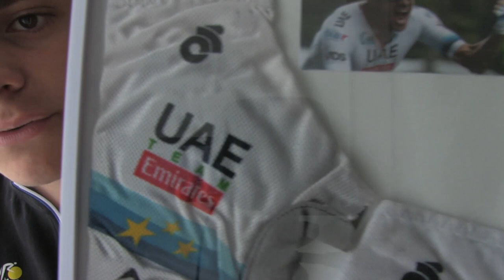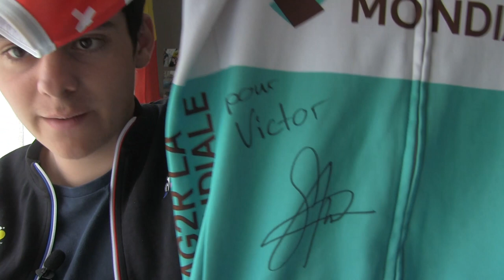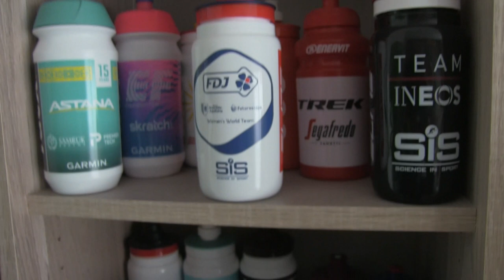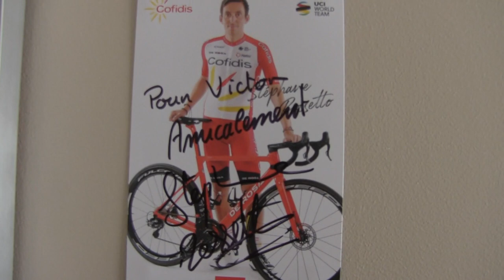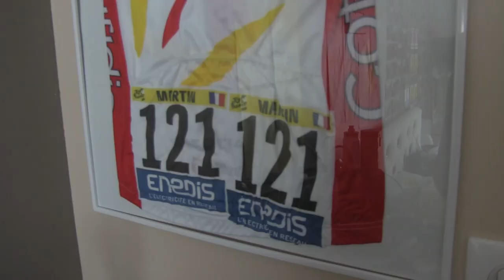JE VOUS PRESENTE TOUTE MA COLLECTION (3)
victorsanse17

la chaîne du copain !

A PLUS !